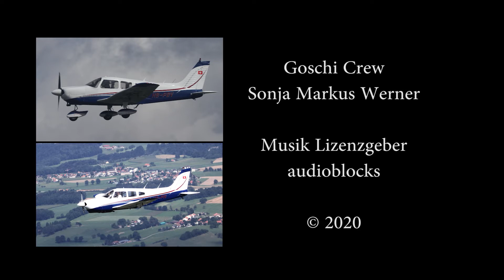Flug über Rheinfelden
Rheinfelden ist eine Kleinstadt und Einwohnergemeinde in der Schweiz sowie Hauptort des Bezirks Rheinfelden im Kanton Aargau.